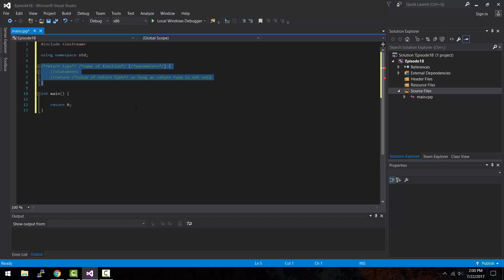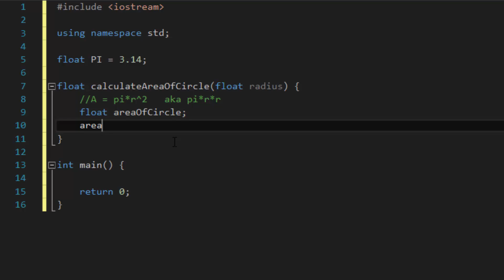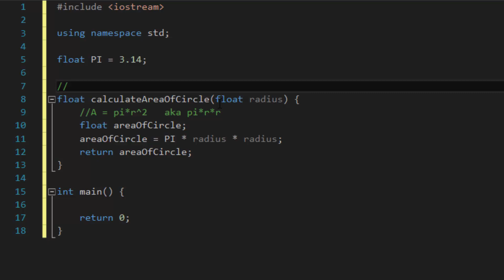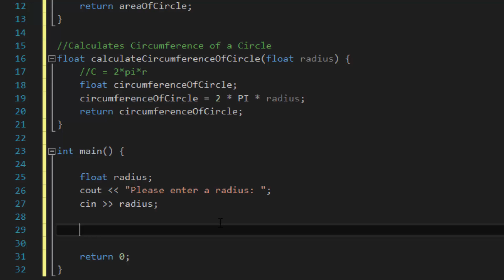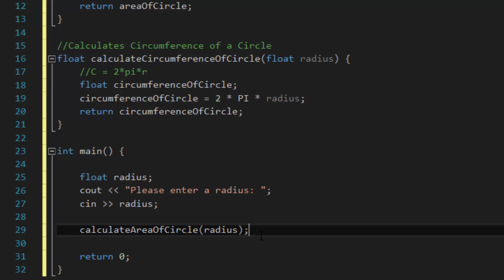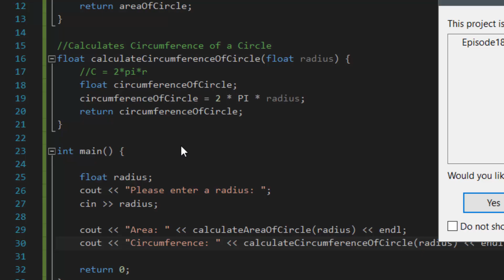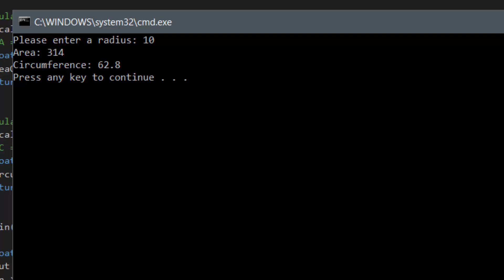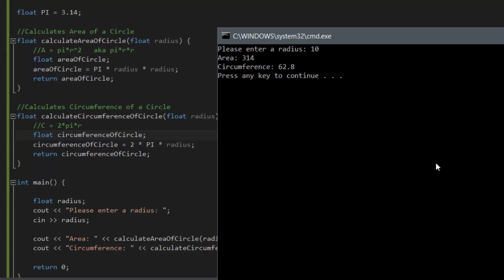C++ Programming Tutorials - 18 - C++ Functions Part 2 - Eric Liang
Learn how to create functions with a return type other than void, and how to pass parameters to your C++ function. In today's tutorial, we will be focusing on implementing these functions by creating a basic calculator that calculates the area of a circle and the circumference of a circle with a radius value passed into its parameter.

The introduction music used in this video is created by Tobu and Itro.
I do not take any credits for the creation of the music content.